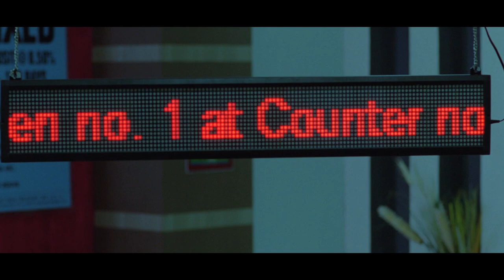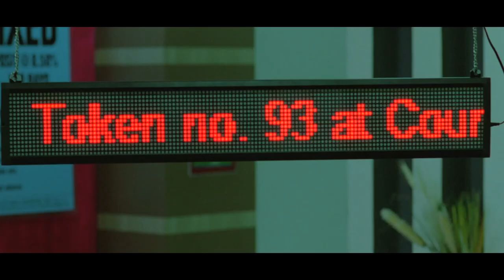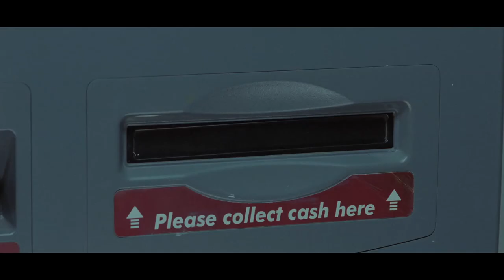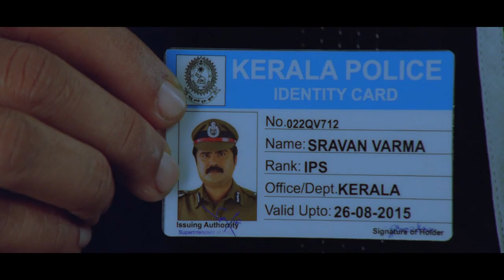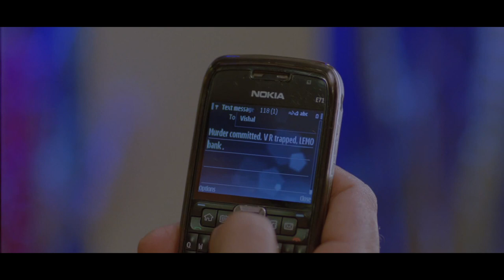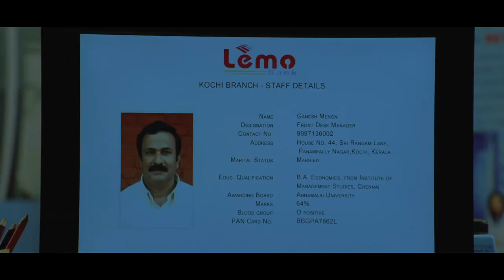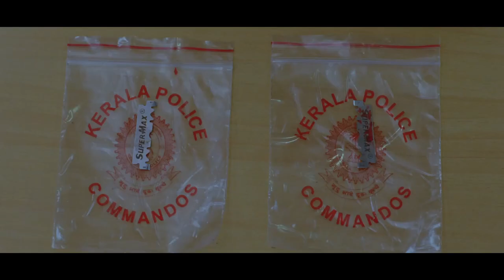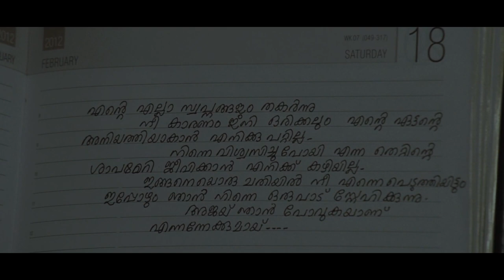Banking Hours 10 To 4 | English Dubbed Robbery Movies Full | English Thriller Movies Full HD Movies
Movie : Banking Hours 10 To 4
Directed by : K.Madhu
Cast : Anoop Menon, Jishnu, Kailash, Ashokan, Shankar, Meghna Raj
Banner : Anon Trendz
Producer : T.B Vinod
Co. Producer : Saritha, Gayathri
Asso. Art Director : Shaji, Ramanan Asso. Editor : K.G Vijayan
Asso. Camera Man : Sri jeeth, Vishnu, Poopi
Asso. Director : Raseeth, V.S Sujeeth Lal
Art : Salu . K. George
Story , Sreenplay : Sumesh , Amal
Editing : P.C Mohanan

Plot :

K Madhu's 'Banking Hours' has three young men planning to rob a bank and things go awry. Things do look pretty much screwed up for us as well, and within no time the film itself ends up like the badly planned heist job that we get to see on screen.

The film is set in a new generation bank called Lemo Bank, where it seems like just another busy working day, until a murder happens. One of the customers, Ajay Vasudevan is found slain with a blade when the power supply goes off for a few seconds.

It starts off quite shakily, what with the film trying to delve into the lives of some of the bank customers. There is Merrin  along with her dad trying to meet up with her lover Rahul for one last time, before her father shifts her to Wagamon. Lekshmi , who is in need of some money to help her brother pay his fees, is at the bank to pawn gold, without her husband getting any wind of her decision.

There is a group of techies who have come by to inquire about the proceedings of a car loan, while a priest  is around as well to cash a cheque. Having been informed that a robbery is likely to take place in the bank, there are a few cops undercover in the bank as well.

As the murder happens, the focus shifts from the anticipated burglary to the immediate crime that has been committed. As its obvious that the murder has been committed by a person who is still inside the bank, the cops kick start the investigation in no time.

It's only through very clever scripting that one can make a film like 'Banking Hours' work. Because the identification of the culprit is not as exciting any more as it once used to be during the 'CBI' days. The viewers today have been exposed to all possible permutations and combinations when it comes to murder mysteries, and could very easily point out the man behind the crime, even before the clues have been laid out.